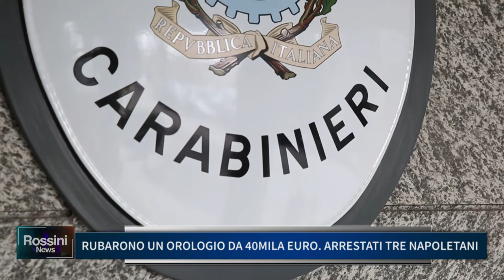RUBARONO UN OROLOGIO DA 40MILA EURO, ARRESTATI TRE NAPOLETANI